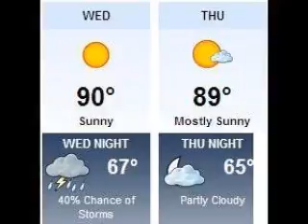News You Can Use 09/22/2010